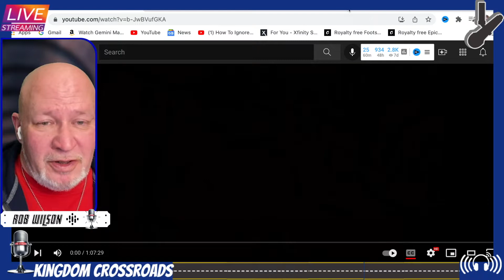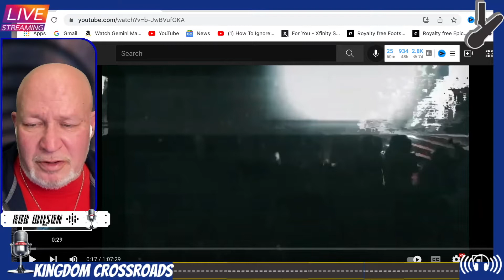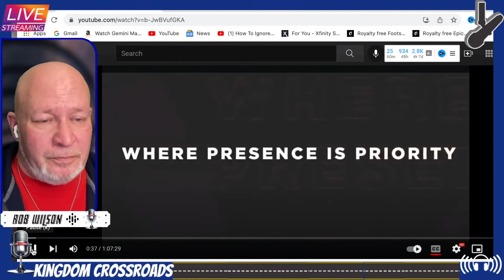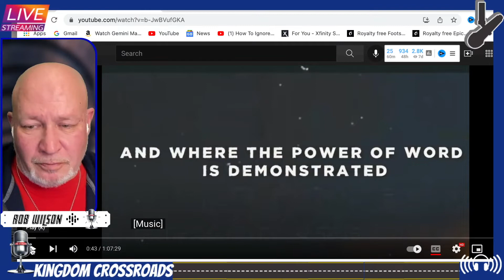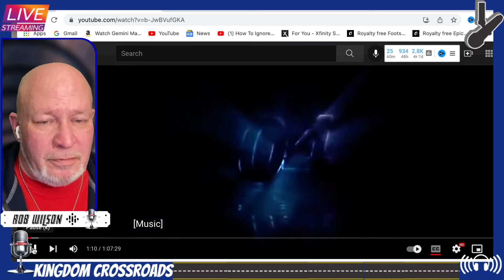Marcus Rogers Messy "MESS"age Intro! If You See These Signs RRRUUNN!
These early warning signs among the introduction to false prophet Marcus Rogers talk are the early warning signs that should send a true beliver heading for the hills!

2 Thessallonians 2:9-12 The coming of the lawless one is by the activity of Satan with all power and false signs and wonders, and with all wicked deception for those who are perishing, because they refused to love the truth and so be saved. Therefore God sends them a strong delusion, so that they may believe what is false, in order that all may be condemned who did not believe the truth but had pleasure in unrighteousness.